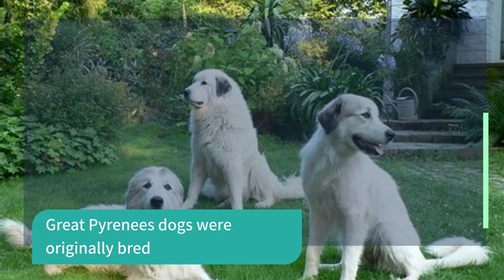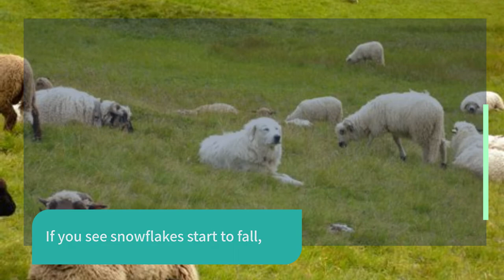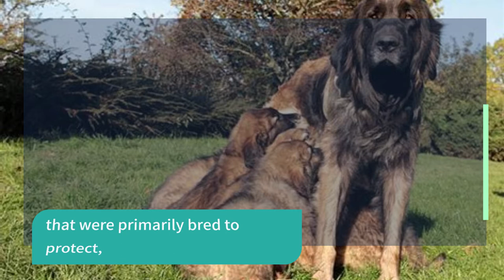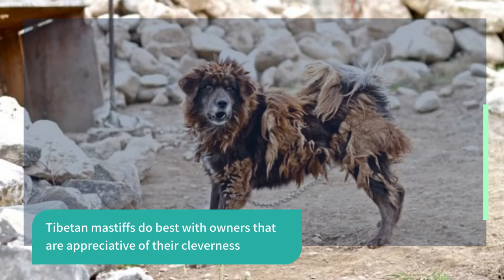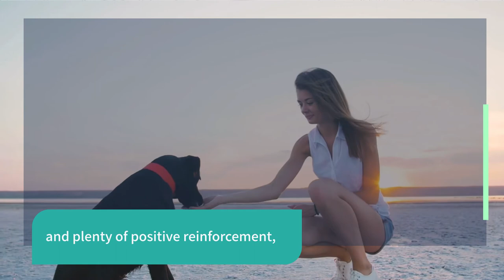10 massive mountain dog breed that you will be loved petU dogbreed mountain dog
These fluffy boys and girls have rich histories and loving personalities that are perfect for dog owners looking for a bigger pooch to love on.

You'd probably not be surprised to hear that just like actual mountains, mountain dog breeds are large and in charge.

Mountain dog breeds were historically bred to complete tasks for their owners. These tasks included protecting their families, carting objects, and herding and protecting sheep. But unlike shepherd dog breeds, mountain dog breeds were able to perform similar tasks despite extreme weather and travel over rough terrain due to their large body masses and thick coats. These physical characteristics helped to insulate these pooches in order for them to do their jobs relatively unbothered.

Their bold stature and furry coats make them stand out from the crowd, beloved by pet owners worldwide. Interested in adopting a mountain dog in the future? Read on to learn what 10 of these breeds are all about.

"This video and I do not claim any right over any of the graphics, images, songs used in this video.

Our purpose, when making this sharing, is NOT to steal other people's videos, but to share those in quality funny pet videos with other people.

One of our videos was shared by the owner and allowed for use or we purchased. For some videos, we have not contacted the owner. We will remove the clip, video, or come to an agreement. Thank you.

Original video by: